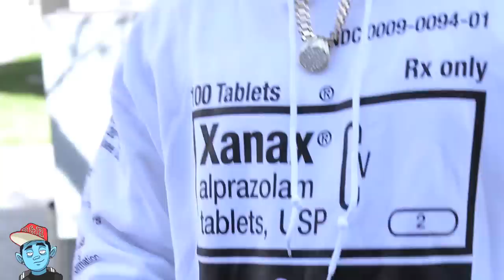Walkin' & Talkin' In The Projects With Joey Fatts (R&R)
A Meeting WIth Joey Fatts.

Follow us as we walk and talk with Joey Fatts through the projects in Long Beach, California. We talk to Joey about his route into music, going to jail for robbery, messing up his football scholarship and making beats because no body would give them to him. In addition he also discusses hooking up with Yams and the ASAP Mob, producing with ASAP Rocky at his crib and his relationship with the ASAP Mob leader. Fatts also discusses the projects and how they've influenced and sculpted him and his team. The positive impact of music on Joeys life and team is also evident in this conversation, with the Long Beach native giving the example of his cousin switching from selling dope to selling merchandise. The feature gives a direct insight into his life and his obvious attachment to his roots while wanting to prosper.

R&R is an online media platform specialising in urban music documentaries, features and interviews. With a global audience and operations in London and LA, R&R have a growing reputation for providing high quality visuals with some of the leading names in Hip Hop and R&B, offering fans a unique insight into the character, lifestyle and talent of an artist.